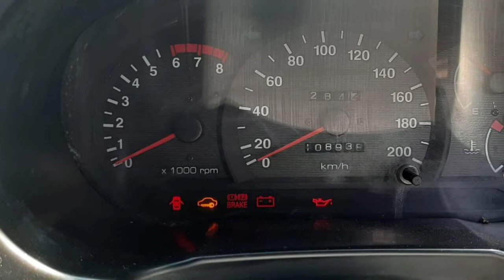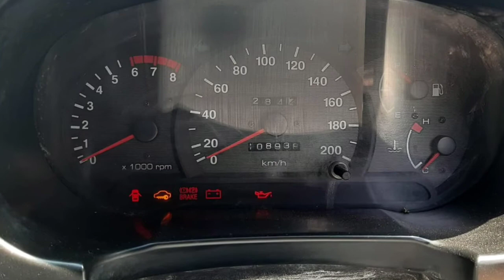Hyundai Accent Second Car Sales In Tamil Nadu Bala Tex Sales And Buying Online Service